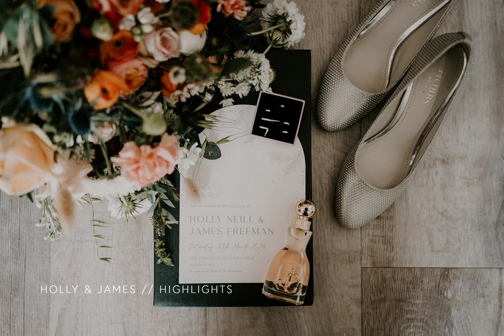Spring Wedding At The Chimney House & The Mowbray, Sheffield | Mirl & Co - UK Wedding Photographer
Name a better wedding venue duo in Sheffield? I'll wait... PRESS PLAY on the slideshow of this Relaxed Spring Wedding At The Chimney House & The Mowbray.

Such a perfect day for Holly & James: Read more about it